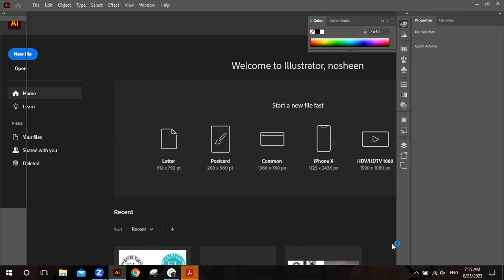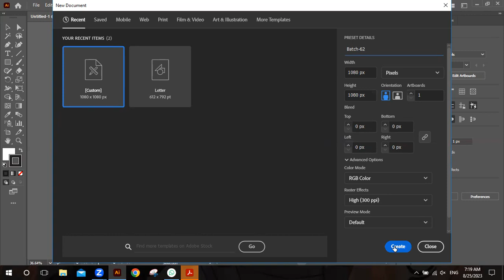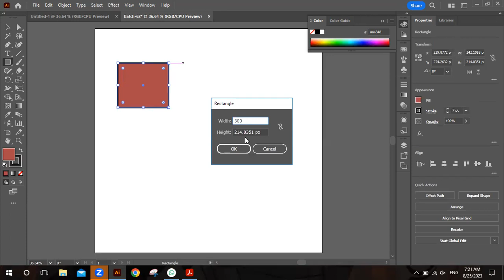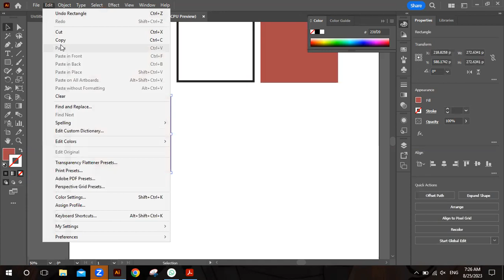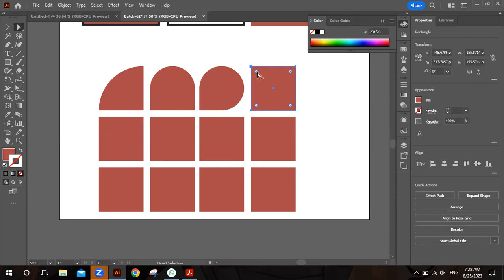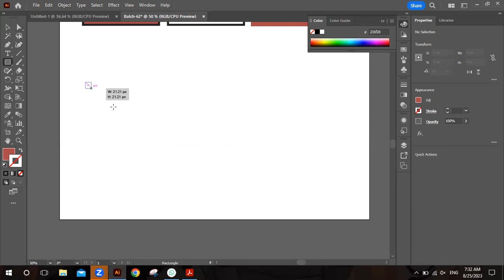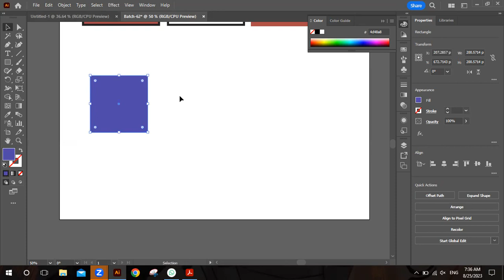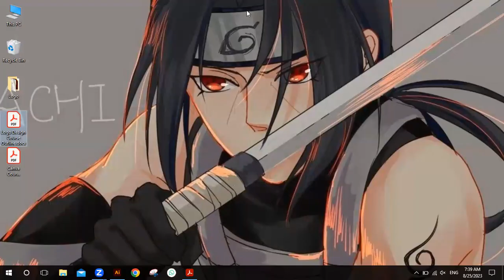LOGO Design Lecture 2 (Part 1)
LOGO Design Lecture-2:
In this educational video, you will learn all about LOGO Design.
Whether you're a beginner or experienced designer,
this video will provide valuable insights and tips to enhance your logo design skills.
Join us and unlock the secrets to creating captivating logos that stand out from the crowd.
Don't miss out on this opportunity to learn and earn in the world of logo design.
Watch now to take your creativity to new heights! Learn more about LOGO Design in this video.